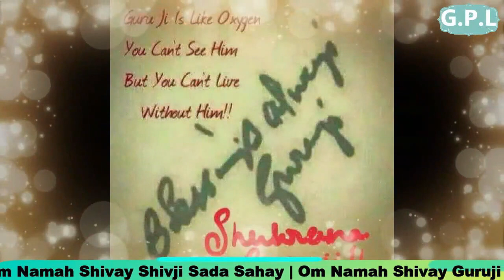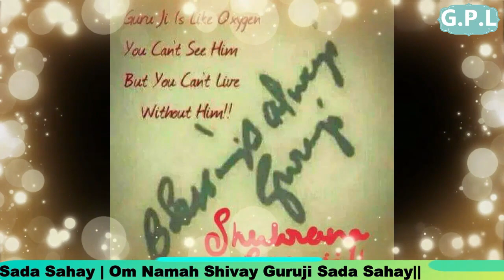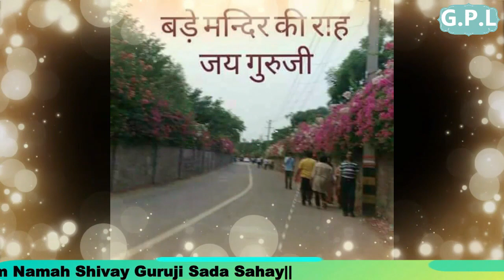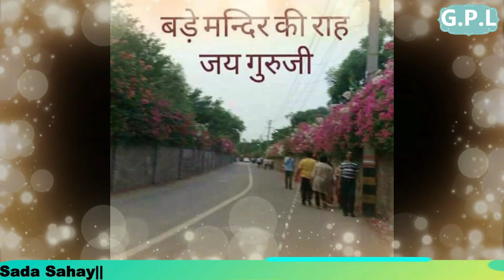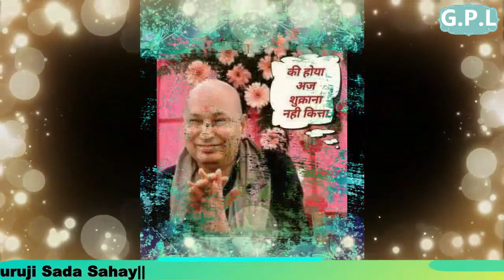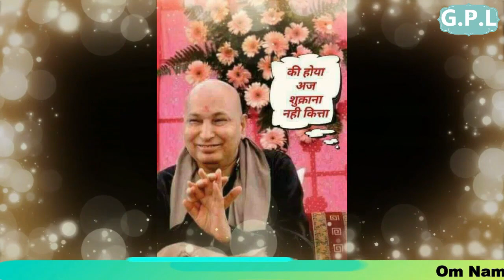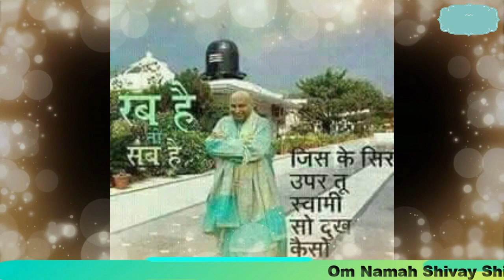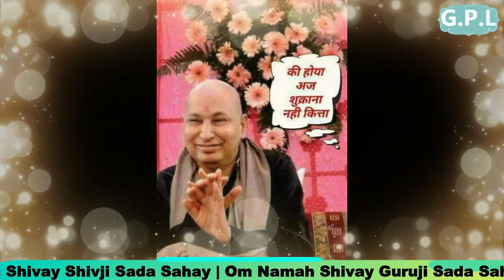GURUJI 1 HOUR AMRITVELA Playlist ||18 JUNE 2020 🙏 Sukrana Guru Ji | NEW PLAYLIST UPLOADED DAILY